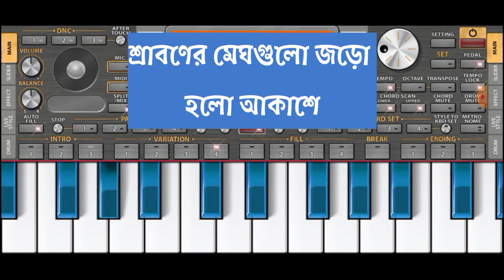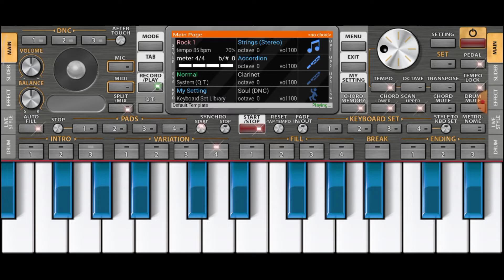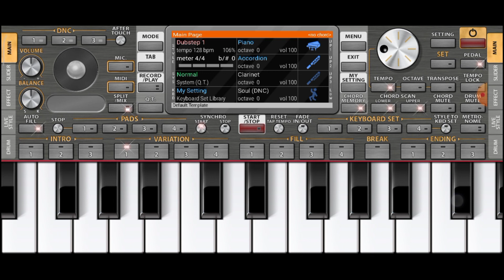শ্রাবনের মেঘগুলি জড়ো হলো আকাশে||Sraboner Megh Gulo Joro Holo AKashe|| piano tutorial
সবাইকে MS Creative Master চ্যানেল এর পক্ষ থেকে স্বাগতম।

আমি আজকে "শ্রাবণের মেঘগুলো জড়ো হলো আকাশে" গানটি মোবাইল পিয়ানো(ORG 2022) দিয়ে বাজিয়ে দেখাবো ও শিখাবো। তাই প্রথম থেকে শেষ পর্যন্ত দেখতে থাকুন তাহলে আপনারও এই গানটি বাজাতে পারবেন।

গানের লিরিক্স:-

শ্রাবনের মেঘগুলি জড়ো হলো আকাশে
অঝরে নামবে বুঝি শ্রাবনেই ঝরায়ে
আজ কেন মন উদাসী হয়ে
দূর অজানায় চায় হারাতে(২)

কবিতার বই সবে খুলেছি
হিমেল হাওয়ায় মন ভিজেছে
জানালার পাশে চাঁপা মাধবী
বাগান বিলাসী হেনা দুলেছে (২)

দূর অজানায় চায় হারাতে

মেঘেদের যুদ্ধ শুনেছি
সিক্ত আকাশ কেঁদে চলেছে
থেমেছে হাঁসের জলকেলী
পথিকের পায়ে হাঁটা থেমেছে (২)

আপনারা যদি আমার চ্যানেলে নতুন হয়ে থাকেন তাহলে সাবস্কাইব করতে ভুলবেন না। যদি ভিডিওটি ভালো লাগে তাহলে  লাইক করবেন। কিছু জানতে চাইলে কমেন্ট করবেন।আমি চেষ্টা করব আপনার প্রশ্নের উত্তর দেওয়ার।

আমাদের সাথে যোগাযোগ করতে আমাদের telegram chanal এ এক্ষুনি যুক্ত হয়ে যান।

Telegram chanal name:-MS CreativeMaster

কিছু জানতে চাইলে অবশ্যই আমাদের Telegram chanal এ যুক্ত হয়ে কমেন্ট করতে পারেন।আমি চেষ্টা করব আপনার প্রশ্নের উত্তর দেওয়ার।